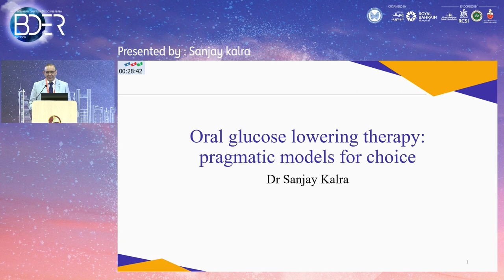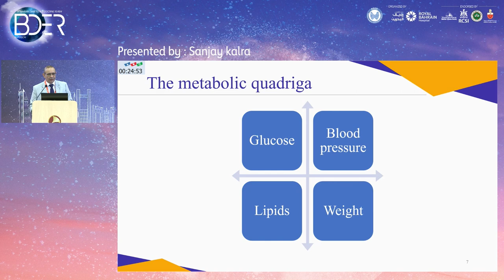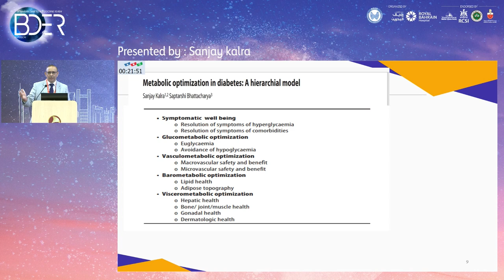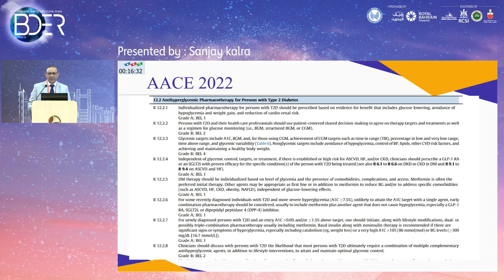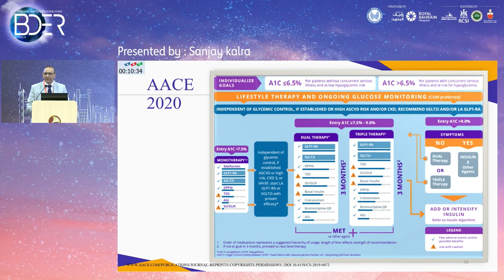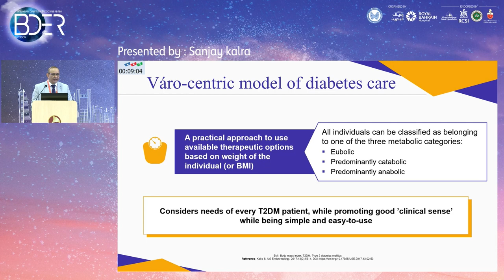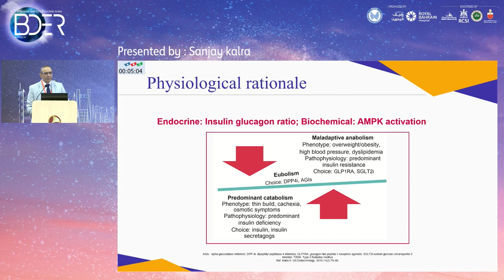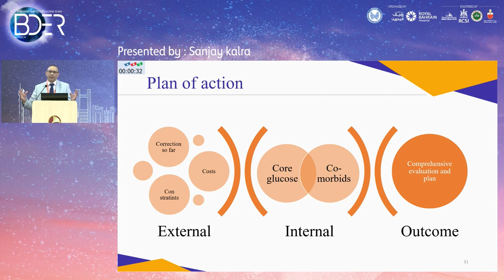28 Sanjay kalra PLENARY LECTURE II PRAGMATIC CHOICE OF ORAL GLUCOSE